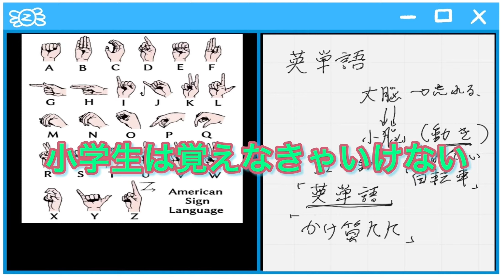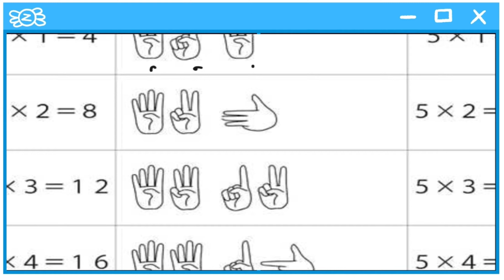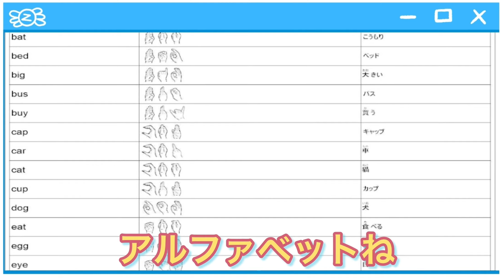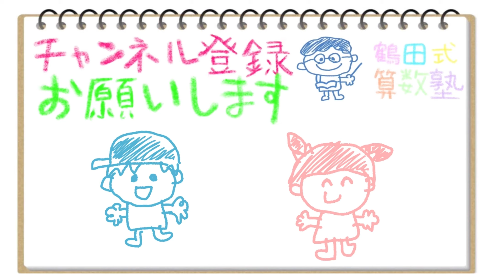3歳から始めるかけ算九九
ハンドサインを利用したかけ九九記憶法
ハンドサインを使うことで、3歳からかけ算九九を学ぶことができるようになります。

足立梨花さん主演の「僕が君の耳になる」の動画に触発されて考案しました。

サンプルプリント（ご自由にお使い下さい。）

中学までの算数・数学は、誰にでも楽しく無理をしなくても習得可能な科目です。

「生きる力」とは、「学ぶ喜び」
楽しく少しだけ勉強をして成績アップ！
鶴田式が目指す勉強は、徹底的に無駄を省き、脳科学を駆使し、算数・数学を誰でも楽しく簡単に解けるように研究し、子どもたちに提供しています。
大学で数学科・純粋数学を専攻し、ゼミでは、プログラム言語の研究・開発を行い、40年に及ぶプログラマーとしての経験を駆使して、算数数学を習得する全く新しいアプローチと解法、概念習得のノウハウを構築しました。

最近は、漢字学習法や英語学習法も提供しています。